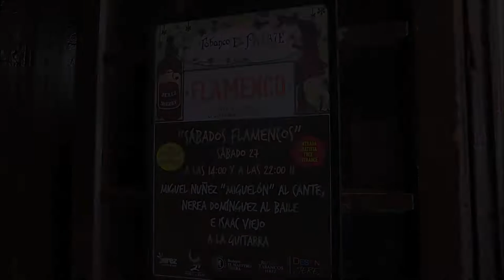Jerez de la Ftra (Cádiz) Tabanco El Pasaje MIGUEL NÚÑEZ "Miguelón"" Tangos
Al cante: Miguel Núñez (Miguelón)
Al toque: Isaac Viejo
Al baile y a las palmas: Nerea Domínguez